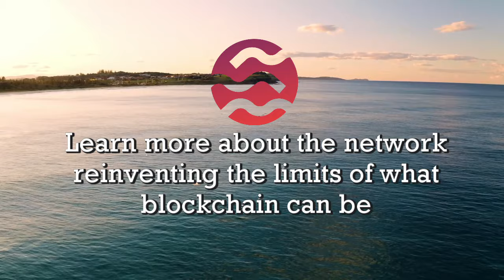Sei Network: A Game-Changing Revolution in 60 Seconds (THE FASTEST BLOCKCHAIN THERE IS)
Sei is the fastest Layer 1 blockchain, designed to scale with the industry.

The fastest blockchain in the industry, unlocked by Twin-Turbo Consensus. All with low transaction costs and industry-leading throughput.

Secured by some of the largest institutions in the world, Sei is built from the ground up to prioritize security above all else.

With a deep commitment to fairness, Sei is fully open-source and offers native frontrunning protection, seamless interoperability, and multiple levels of transaction bundling.

Built with interoperability and language compatibility in mind, Sei is capable of evolving alongside the industry as developers and users progress.

I do not own the rights to the trailers and game footage found inside the video and merely serve as placeholders and to showcase their amazing games and give them publicity